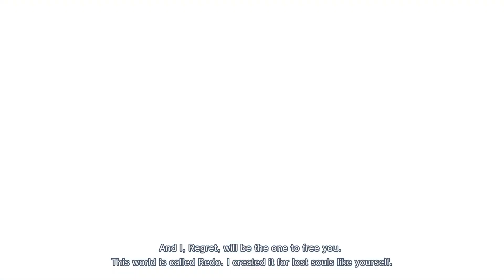The Caligula Effect 2 - Character Trailer (Nintendo Switch, PS4) (EU - English)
In The Caligula Effect 2, you and your fellow Go-Home Club members will stand face to face against Regret and the Obbligato Musicians. Who will emerge victorious? Meet the characters of The Caligula Effect 2 and watch them unleash their dazzling abilities!

Coming to Nintendo Switch and PS4 on 22 October 2021.